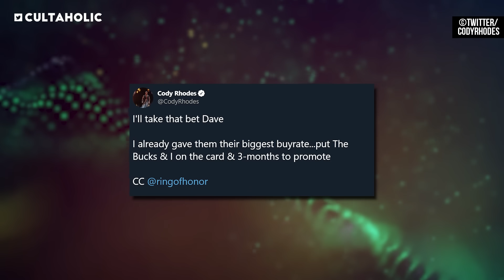10 Greatest Wrestling PPVs Of The Decade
The event comes to an end, and you exclaim, "That was the best show I've ever seen!" Hyperbole? Probably, but perhaps it isn't. Millions upon millions of wrestling events have taken place since the dawn of the sport, and it's conceivable that the greatest wrestling card of all time hasn't even taken place yet. You may disagree, however. In your mind, you know that the greatest spectacle of graps has already come and gone, because you saw it with your own eyes. These are the 10 Greatest Wrestling PPVs Of The Decade.